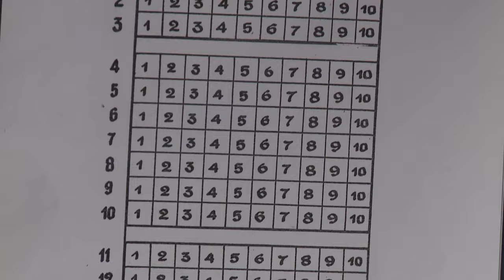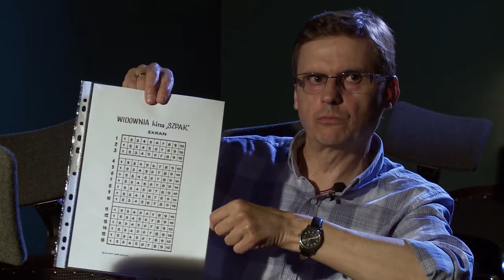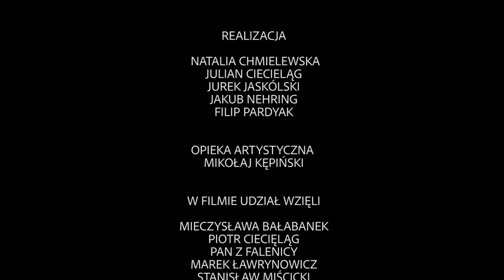KINO SZPAK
Reportaż powstał w ramach warsztatów dla młodzieży „RÓBMY FILMY!”, które odbywały się od 24.06 do 4.07 w Kinokawiarni Stacja Falenica.

„Kino Szpak – okno na świat”, „Świdermajer Movie” i „Chłopaki z Falenicy” to reportaże, które powstały w trakcie warsztatów „Róbmy filmy!”. Ich autorami są młodzi ludzie, w wielu 12-15 lat. Podzieleni na trzy grupy, pracowali przez 9 następujących po sobie lipcowych dni, przemierzając z kamerą m.in Falenicę, Józefów, Otwock i dokumentując lokalną historię.

„Kino Szpak – okno na świat” – opowiada o dawnym, falenickim kinie Szpak, mieszczącym się w budynku między strażą pożarną a bocznicą kolejową. Dzięki wspomnieniom mieszkańców Falenicy oraz lokalnych historyków, udaje się stworzyć opis miejsca integrującego lokalną społeczność i dającego jej tytułowe „okno na świat”.

W filmie wykorzystano materiały archiwalne ze zbiorów pana Piotra Ciecieląga.

Organizator:
Fundacja Stacja Kultury

Partnerzy
Fundacja otoKultura.org
Kinokawiarnia Stacja Falenica

Projekt współfinansowany ze środków Dzielnicy Wawer Miasta Stołecznego Warszawy.